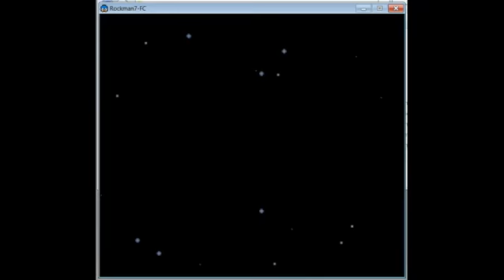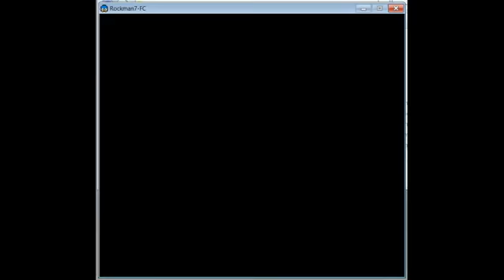Lets play Megaman 7 (8 bit) part 12 with Bryan&Mark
The final part of Let's Play Megaman 7 (8-bit) with Mark and Bryan. All in all it was amazing game, a very well-designed remake and true tribute to Megaman.

From what we can tell, the secret password just starts you off in front of the robot masters, nothing is really different and we didn't feel like playing through all that again.

Fans of the blue bomber might also enjoy some of these videos which get the Choose A Player stamp of approval.